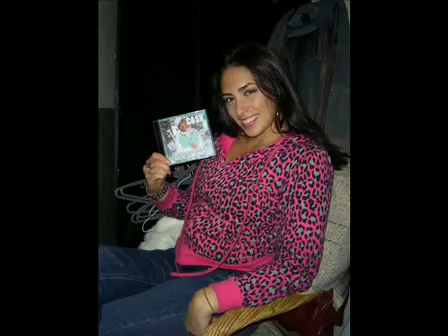All About Cash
i keep fans on deck